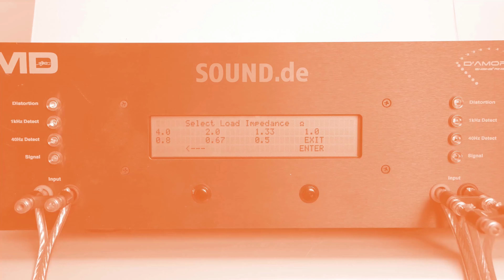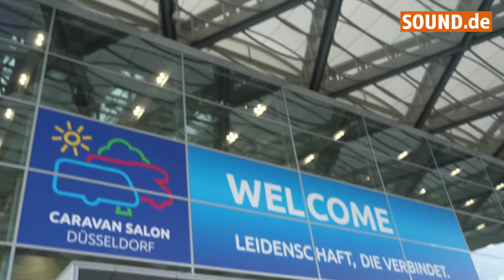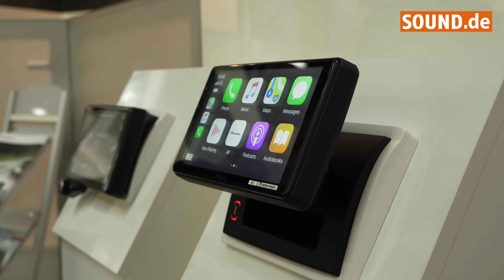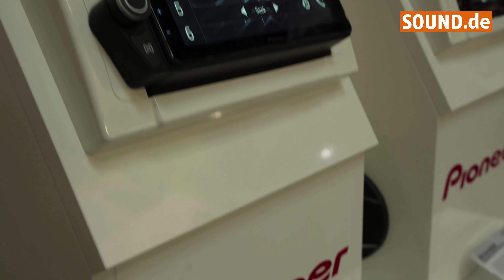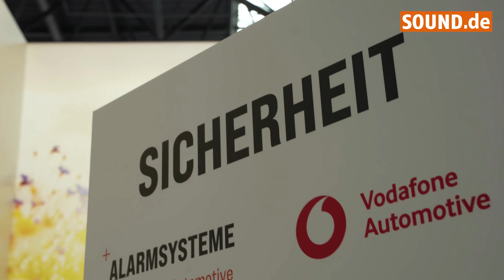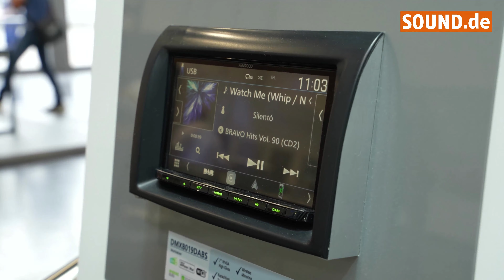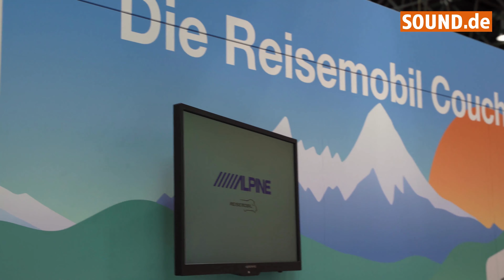VLOG vom Caravan Salon 2021 in Düsseldorf - Rundgang über Messe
SOUND.de auf dem Caravan Salon Düsseldorf
Wir geben euch einen Einblick wie es dort aussieht, was man alles sehen kann und wie wir unseren Tage verbracht haben. Weitere Videos von und mit Alpine, Pioneer und Caratec folgen in der nächsten Woche.

Ihr möchtet mehr solcher Videos sehen? Der "Realtalk" gefällt euch? Dann schreibt es in die Kommentare, wir freuen uns auf euer Feedback.

► Produkt:
Pioneer AVIC-Z1000DAB (auch als Camperversion)

► SOUND.de bietet Euch spannende Blogbeiträge, Produktvorstellungen, Begriffserklärungen sowie Tipps & Tricks rund ums Thema Caraudio. Hier geht's lang

► Der Online-Shop just-SOUND CarHifi bietet alles von Autoradio bis zum Multimedia Talent. CarHifi mit perfektem Klang durch Lautsprecher, Verstärker und Subwoofer.